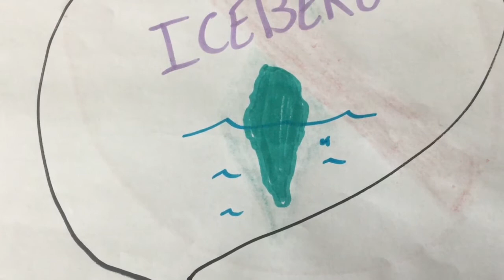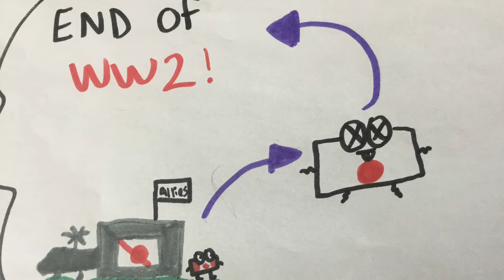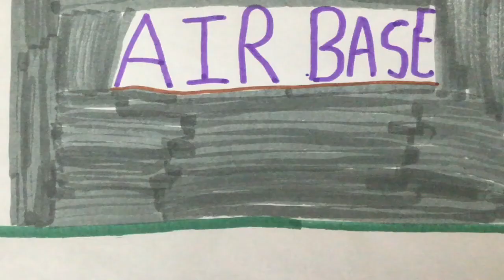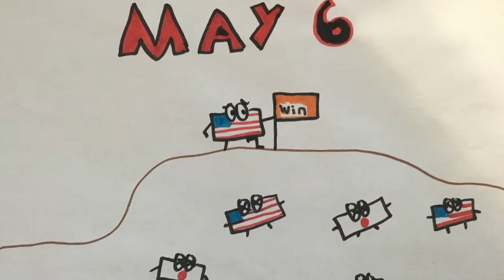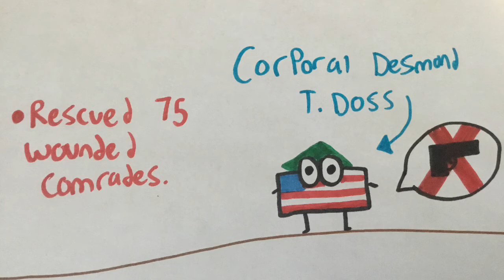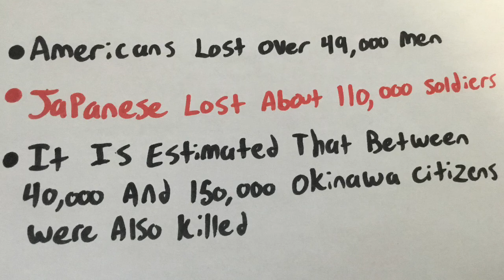The Battle Of Okinawa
This video is about the Battle of Okinawa. This is is school project, so while I tried my best, please excuse any errors I may have made.

MUSIC USED

Use the Coppa on this video to show your support against this growing problem.